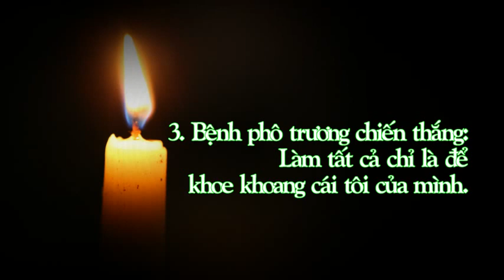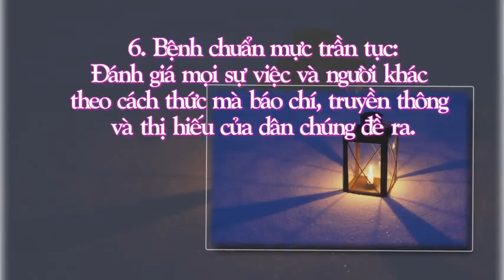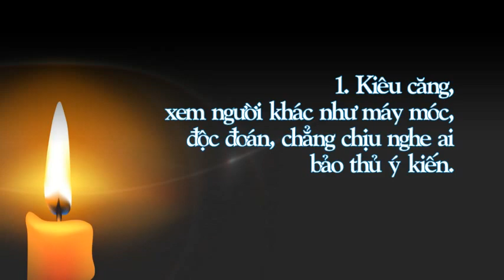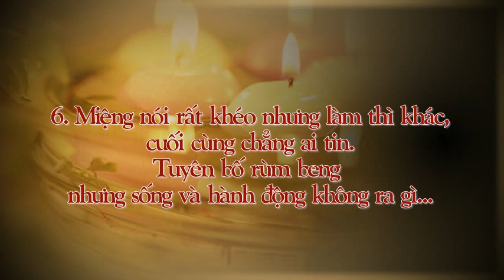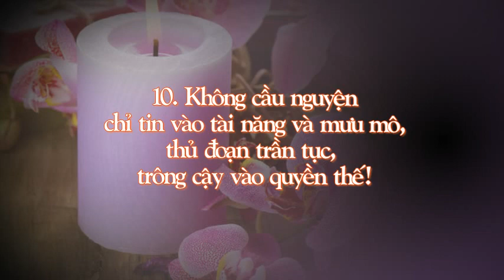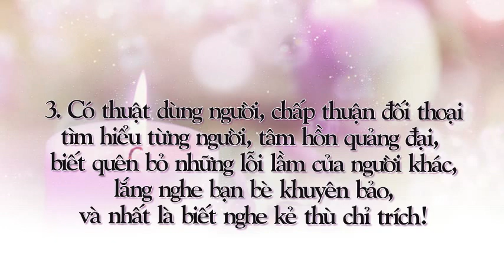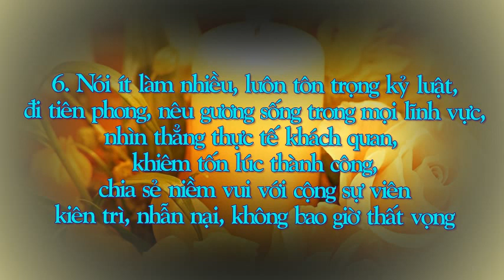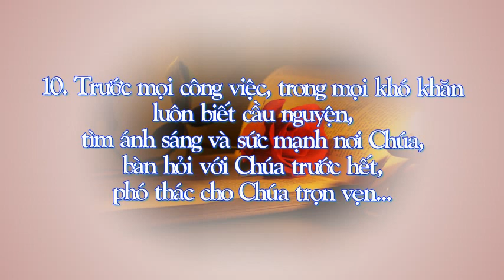Thập đại bệnh - bại -thắng